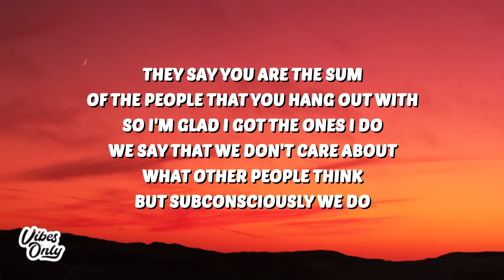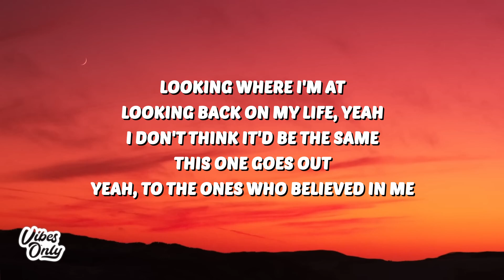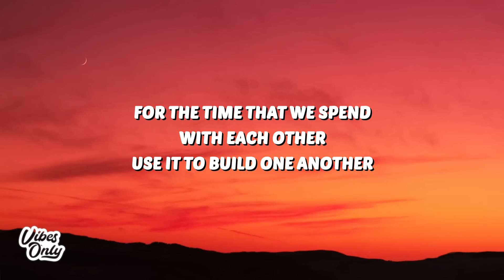Blake Schmitz - This One Goes Out (Lyrics)